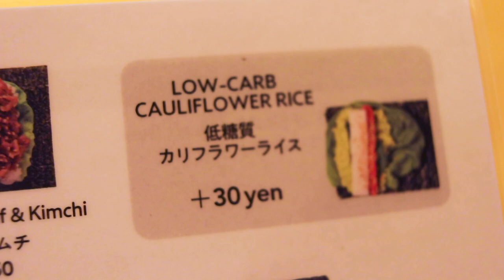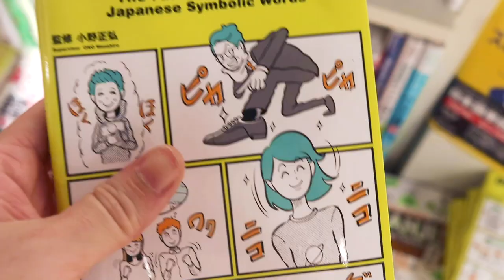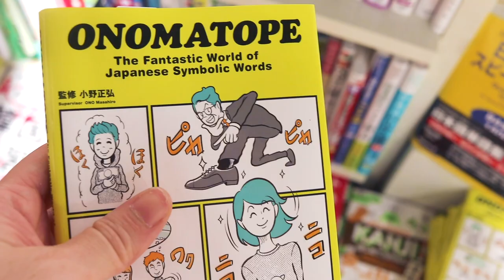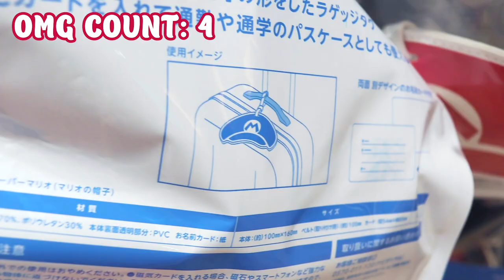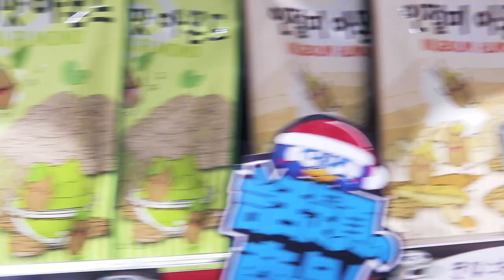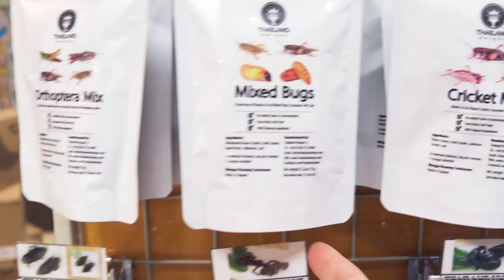A Summer Date in Tokyo Japan | A day in Shibuya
Today is just another day in my life in Tokyo Japan but today is a little more special because Yuji and I are going out on a date in Harajuku and Shibuya.  We are having a casual date in Tokyo that starts off in Harajuku. We grab lunch at Gonpachi in Harajuku where we have temaki sushi.  We continue on our date day by doing some shopping in Harajuku and Shibuya. We make a quick trip to the sailor moon store in Harajuku then off to the new Parco in Shibuya. We spend most of our time in the n Nintendo store in Shibuya. After roaming around the Nintendo store, we head to Don Quijote to do some more shopping! Overall it was just another day in my life in Tokyo Japan and we just had another casual date but it turned out to be such a fun day!

✨ Shibuya & Harjuku  City Guide✨

My name is Amanda and over the last 4 years I've been living my life in Tokyo, Japan. I'm from Los Angeles where I was an art director and designer for films, fashion brands, and beauty brands. Although I loved what I was doing, a part of me never felt fulfilled. So, I decided to pursue one of my life-long dreams which was to live in Japan.  Now, I'm living my best life here doing what I love. I adore living in Tokyo and exploring new trends and fashion. I'm also an English teacher which is a job I never knew I would love. Everyday is an adventure in Japan. Join me won't you? 🤗